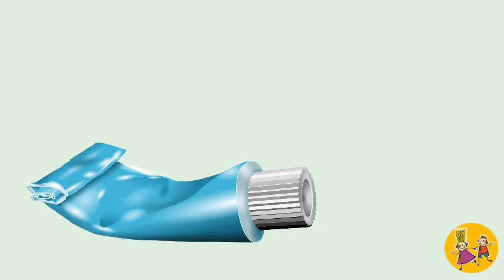BATHROOM vocabulary in English - for kids and beginners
Welcome to the Learning channel for kids. We create videos for children focusing on reading skills, math and languages - Hebrew, Arabic and English.

We are an American family living in Israel since 2019.

In this video we are talking about bathroom vocabulary in English. It is great for children or beginners learning English vocabulary.

- Bathtub
- Shower
- Towel
- Soap
- Toothbrush
- Toothpaste
- Sink
- Shampoo
- Toilet
- Toilet paper
- Mirror
- Comb
- Hair Brush